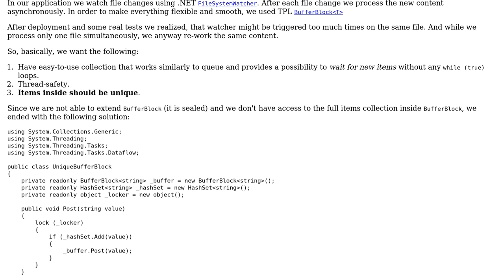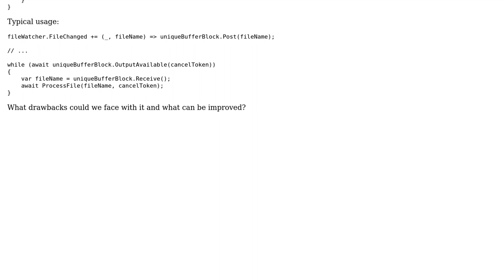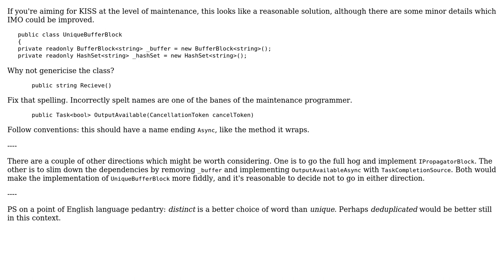Code Review: C# BufferBlock that keeps unique items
With thanks & praise to God, and with thanks to the many people who have made this project possible! | Content (except music & images) licensed under CC BY-SA | Music | Images & others | With thanks to user Peter Taylor user Kyrylo M and the Stack Exchange Network Trademarks are property of their respective owners. You are responsible for your own actions.